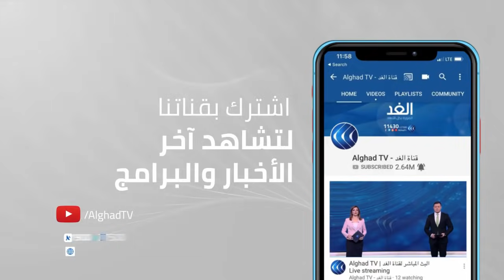قوات الاحتلال تعتدي على مرتادي المحال التجارية في باب العامود بالقدس المحتلة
اشتعلت الأوضاع في مدينة القدس المحتلة مع اقتحام قوات الاحتلال الإسرائيلي باحات المسجد الأقصى المبارك وإطلاق القنابل الصوتية وقنابل الغاز مما أسفر عن سقوط أكثر من خمسين مصابا فلسطينيا. وذلك في وقت منعت فيه قوات الاحتلال وصول عشرات المتضامنين إلى حي الشيخ جراح للتضامن مع الأهالي المهددين بالطرد من منازلهم.
المزيد من التفاصيل مع مراسل الغد من القدس المحتلة أحمد البديري عبر النشرة الإخبارية على شاشة قناة الغد.